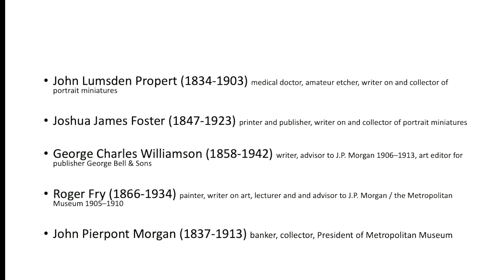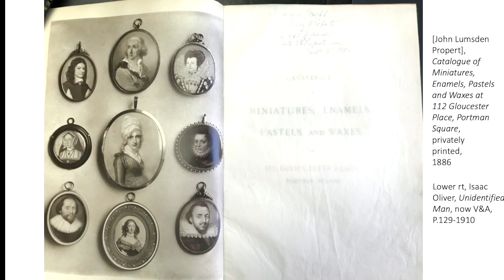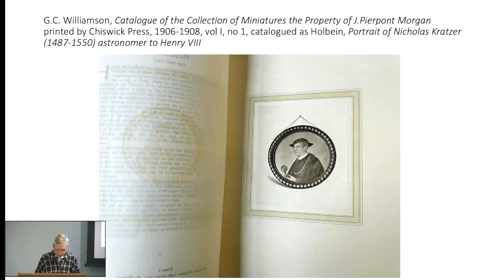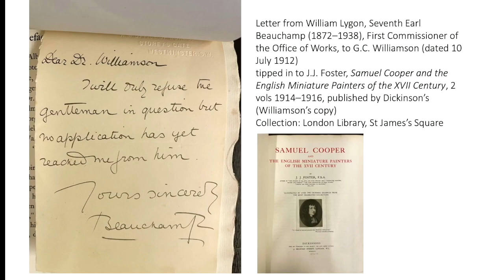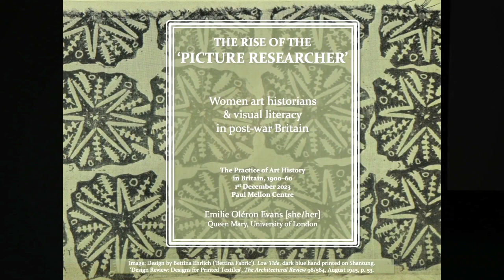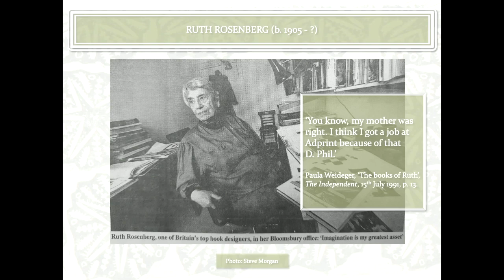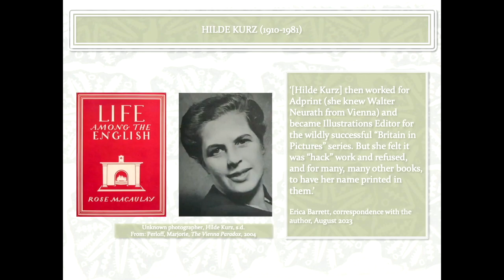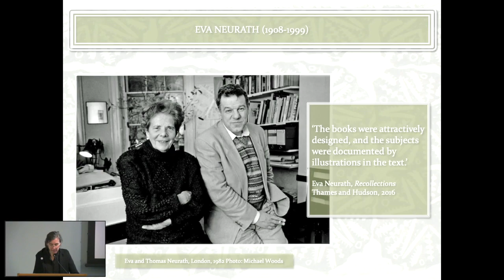The Practice of Art History in Britain: 1900-60: Paul Oppé's Art Worlds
30 November to 1 December 2023

In 2017, the archive and library of Paul Oppé (1887–1957) was gifted to the nation under the Acceptance-in-Lieu scheme and allocated to the Paul Mellon Centre. Oppé’s archive and library is one of the most comprehensive collections of the private and professional papers of an art historian in twentieth-century Britain. The holdings are also valuable beyond their immediate relation to Oppé’s life and work, as they document his manifold interactions with artists, historians, and other prominent figures.
Oppé is best known as an independent scholar and a leading expert on British works on paper. A trained classicist, Oppé also acted as advisor and buyer for international museums, he wrote literary criticism, published popular art books, occasionally worked for museums (e.g. as Deputy Director of the V&A) and was a notable collector of eighteenth-century prints and drawings.
The conference takes Oppé’s life and multifaceted career as a springboard to reassess British art historiography in the first half of the twentieth century.
It seeks to question the frequent assumption of British art history as a fractured pursuit with limited professional ambition. Across two days, we discuss new research on a range of actors and institutions that have not yet received much historiographic attention. While focusing primarily on the tacit protocols and practices that informed the dominant forms of scholarly work, we hope that this also allows for new ways to think about “big names” such as Kenneth Clark or the Courtauld Institute, and how they relate to the activities of their lesser-known peers.